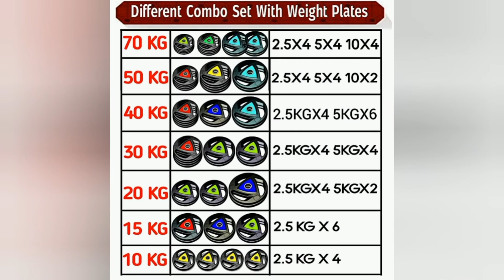BULLAR Professional Adjustable Rubber Coated 30kg Home Gym Set With 5ft Straight , 3ft Curl Rod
Metal Rubber Weight Plates with 28mm Hole Día (2.5kg x4, 5kg X 4), 3 feet curl rod, 5 feet straight rod, pair of dumbbell rods, Skipping Rope, Hand Gripper, Gym Gloves

𝗗𝗲𝘀𝗶𝗴𝗻: Environmentally protection rubber dumbbells can reduce the noise of dumbbells when you put down on the floor, it also can avoid causing damage the floor, great for home use. The fully knurled handles of dumbbells rod for maximum grip, provide you with a comfortable and secure grip on the dumbbell at any weight

𝗠𝘂𝗹𝘁𝗶𝗳𝘂𝗻𝗰𝘁𝗶𝗼𝗻𝗮𝗹: For anyone who wants to build strength, burn fat, and create a shapely body, free weight training with dumbbells is more effective than exercise machines. For any multi-joint movement that targets major muscle groups of the body, such as abdominal, chest, pectoral muscles, biceps, triceps. Dumbbells are great workout equipment

𝗨𝘀𝗲𝘀: Training dumbbells can be used at home, gym, office, outdoor to relieve your stress, and can be used with dumbbell benches for better exercise

𝗖𝘂𝘀𝘁𝗼𝗺𝗲𝗿 𝗦𝗮𝘁𝗶𝘀𝗳𝗮𝗰𝘁𝗶𝗼𝗻: We focus on high quality products and creating the best customer experience possible and We are committed to provide good quality product and service to our customer.